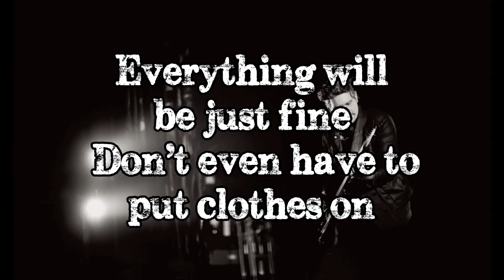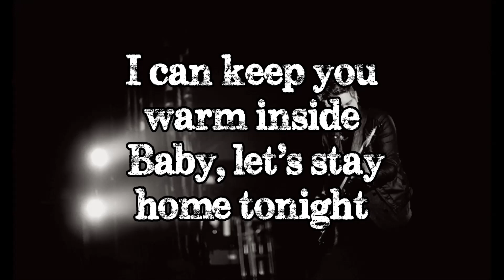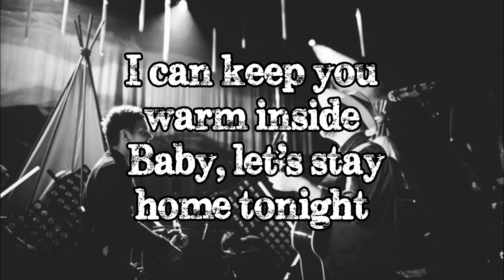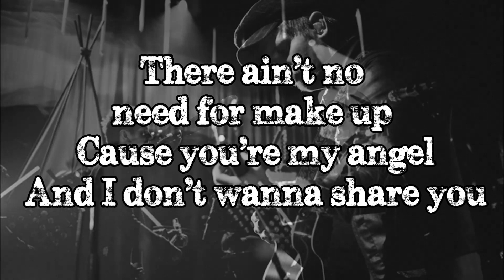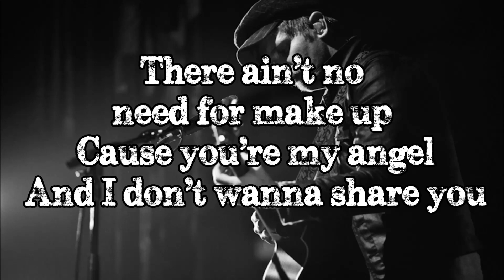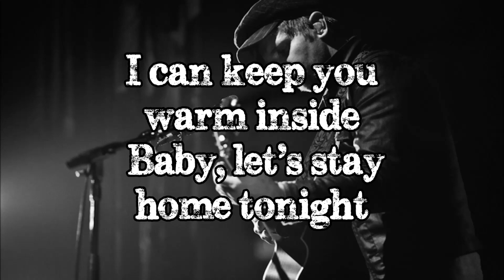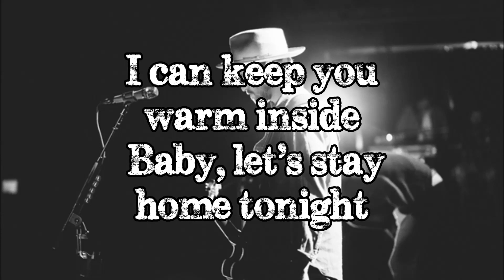NEEDTOBREATHE - Lets Stay Home Tonight (Lyrics Video)